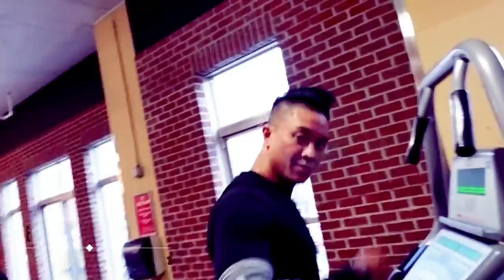BODYBUILDER IN THE MAKING | CHEST AND ABS WORKOUT | SNAIL EATING | TEAMGYG | 1203MG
STEROIDS NO | NEW SERIES | BODYBUILDER IN THE MAKING

DAY IN THE LIFE | BODYBUILDER IN THE MAKING | TEAMGYG | 1203MG | WE DIFFERENT

TeamGYG shid. Get Yours. Greatness!!!

Twiiter ► @GetYahGreatness

Category
People & Blogs